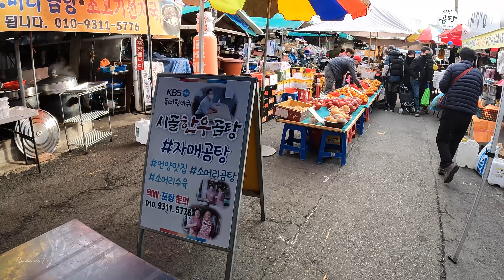언양알프스시장 | 신기한게 많아요 | 경남의 교통요충지답게 알찬 오일장 [4K]